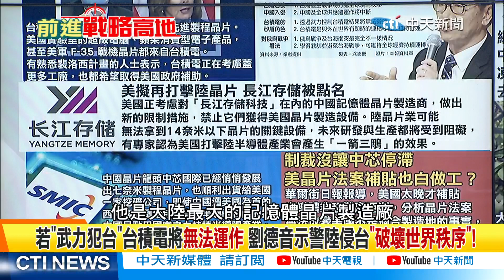為防陸"半導體崛起"美挑起"晶片大戰"帥化民:美國是台積電大股東..能不聽命嗎?【前進戰略高地】 精華版@全球大視野Global_Vision